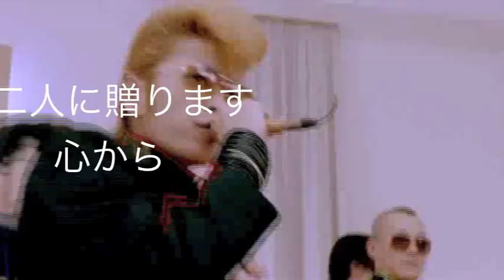ネタ用 氣志團 結婚闘魂行進曲 「マブダチ」